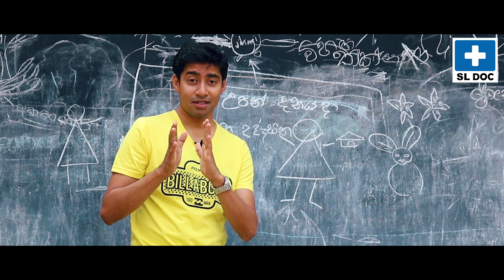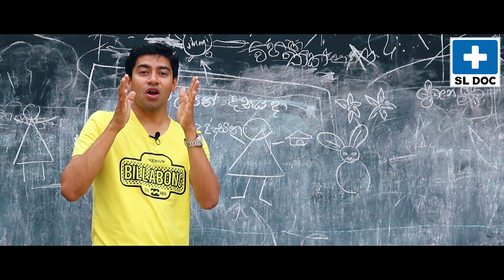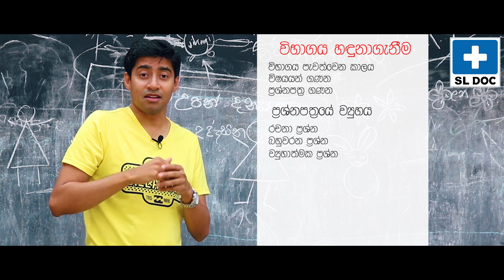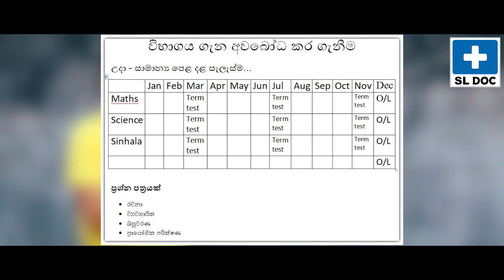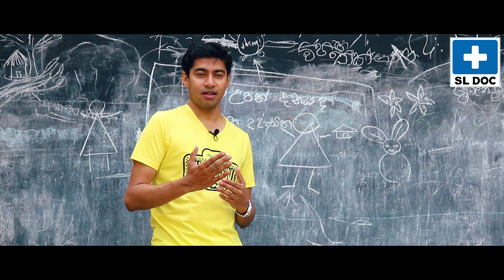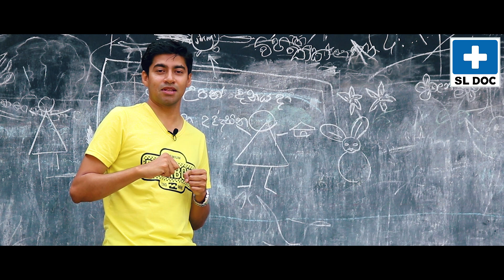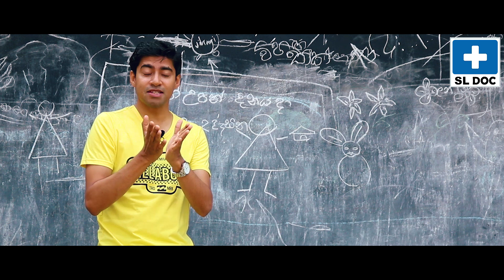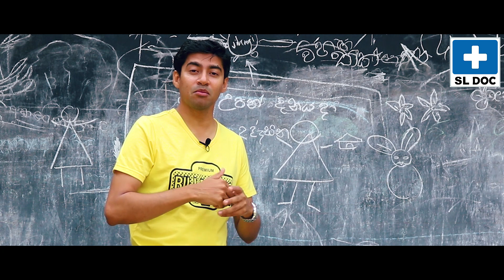plan to pass the EXAM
SL DOC බලාපොරොත්තුව ලස්සන නීරොගී රටක්...
ඔයත් අපිත් එක්ක එකතු වෙන්න කැමතිනම් පහත ලින්ක් එකෙන් අපිට අනුග්‍රහය දක්වන්න

පුද්ගලික වෛදය උපදෙස් සඳහා "O DOC" ඇප් එක හරහා මා අමතන්න.
එහි වෛද්‍යවරයාගෙ නම ලෙස Iranga Madushan යොදන්න
for personal health opinion contact through " O DOC " application and search for Dr. Iranga Madushan